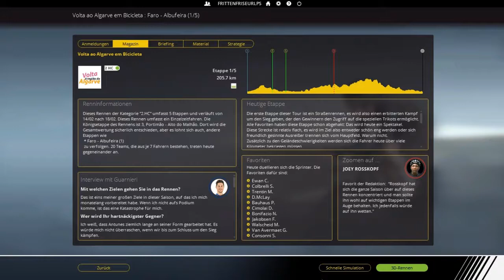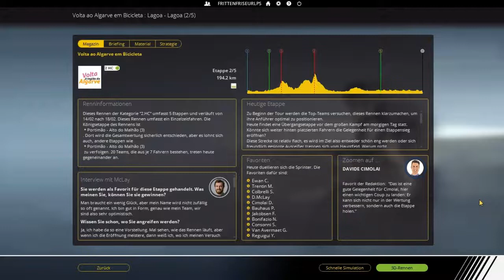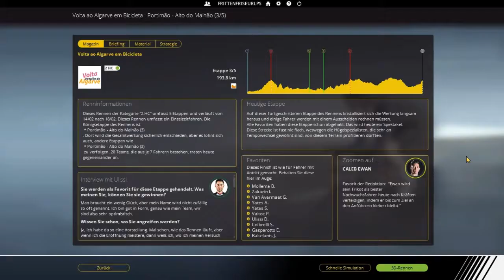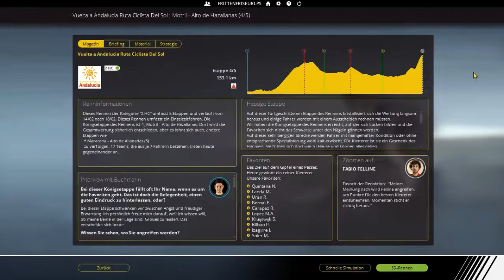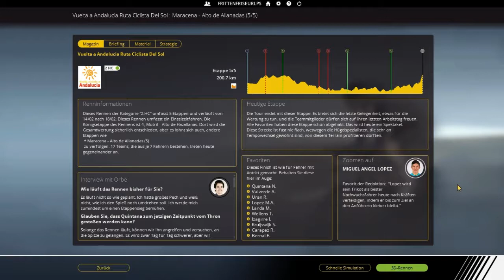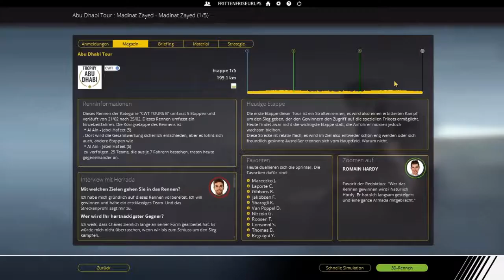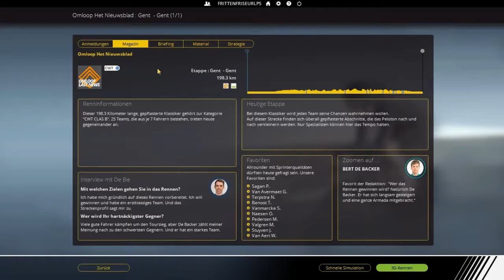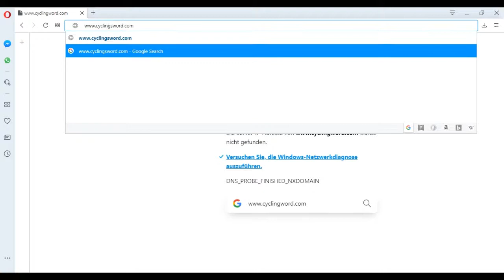PCM18 - 2. Saison #25: SIMULIEREN (Algarve, Andalucia & Abu Dhabi) | FrittenFriseurLPs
Dieses Let's Play ist als Fortsetzung der Let's Plays zum Pro Cycling Manager 2016 & 2017 und zur 1. Saison vom PCM 2018 gedacht.
Name: Pro Cycling Manager 2019
Entwickler: Cyanide
Publisher/Herausbringer: BigBen Interactive
Veröffentlichung: 27. Juni 2019
und auf Steam: